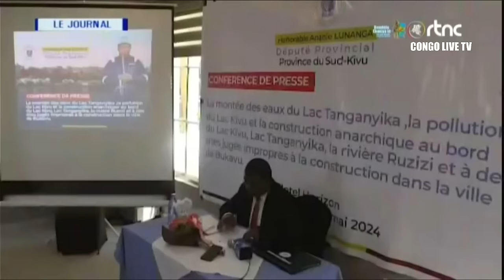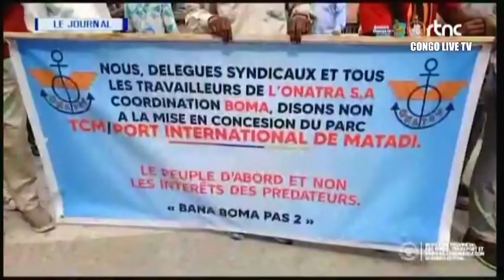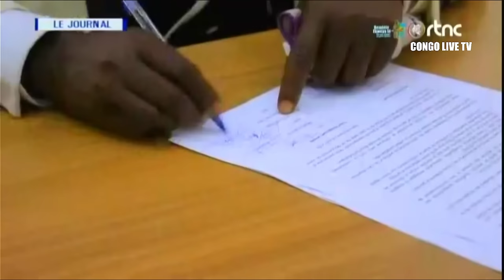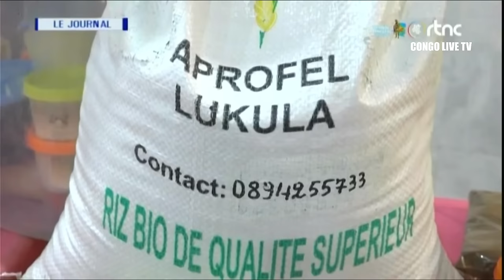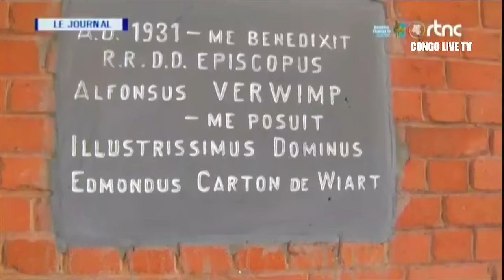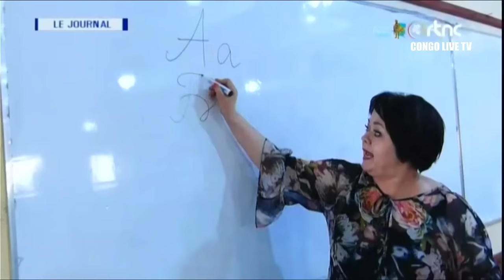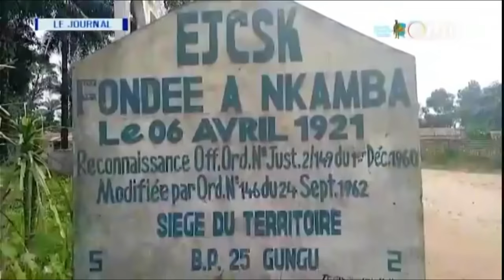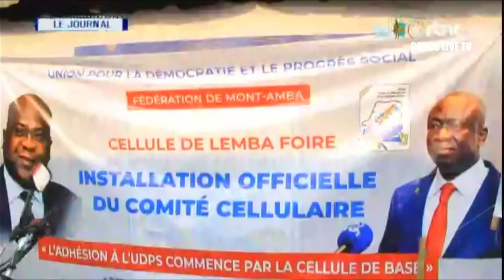🔴RDC : SUIVEZ LE GRAND JOURNAL DE CE LUNDI LE 27.05.2024 RTNC EDITION 19H00